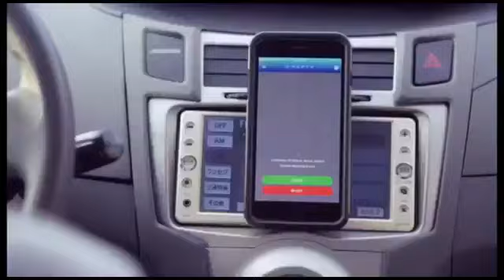CSF FINAL DOCUMENTARY COVID 19 FOOD SUPPORT